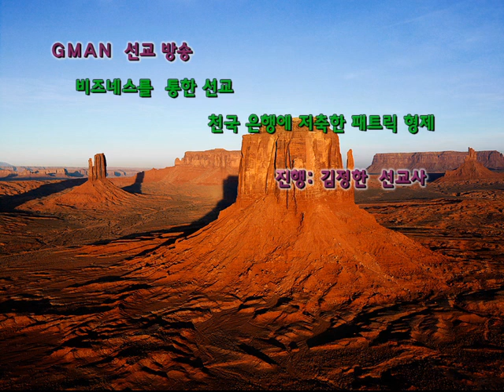GMAN 선교방송 비즈네스를 통한 선교 천국 은행에 저축한 패트릭 형제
GMAN 선교방송
비즈네스를 통한 선교
천국 은행에 저축한 패트릭 형제
진행:김정한 선교사